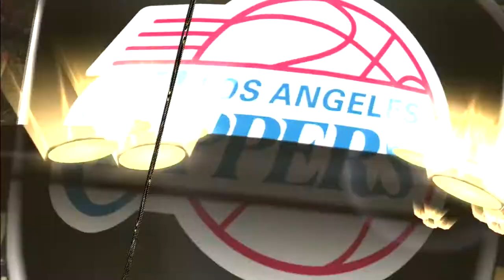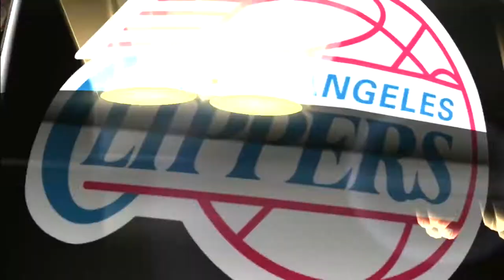NBA 2K13 My Career - Too Easy 2K! TripleDouble | RTHOF EP 47